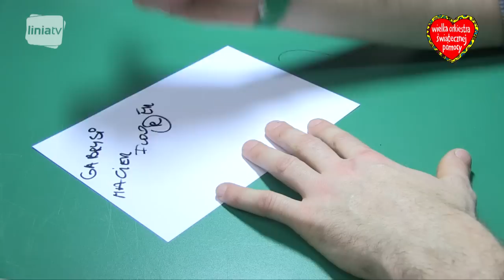WOŚP: Plejada gwiazd w Karczewie, rewelacyjne koncerty w Otwocku!